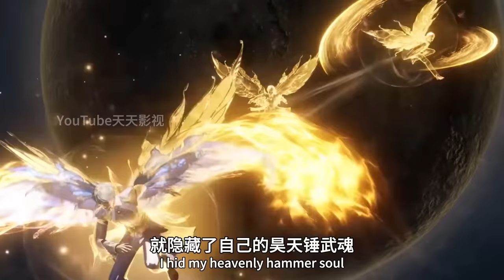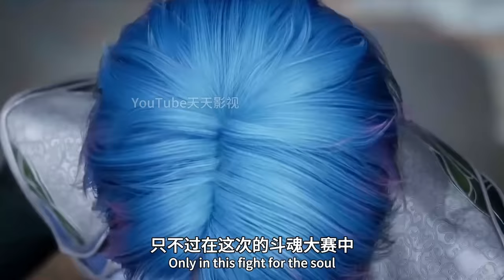斗罗大陆2：王冬口吐鲜血拿出昊天锤，巨大锤影震撼全场，天下第一器武魂昊天锤重新出世